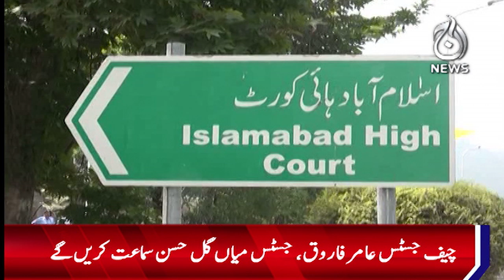The possibility of a major verdict in the flagship reference case today? - Aaj News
The possibility of a major verdict in the flagship reference case today? - 29 November, 2023 - Aaj News

Spot Light With Munizae Jahangir:
shorturl.at/gwFU6